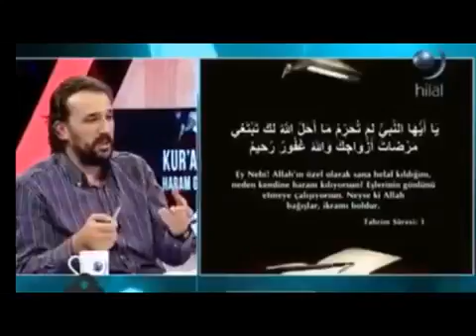Helal haram kılma yetkisi Dr Yahya Şenol